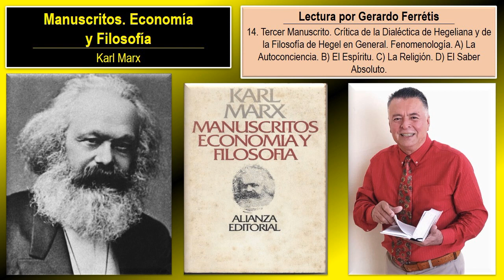Manuscritos. Economía y Filosofía. 14. Tercer Manuscrito. Crítica de la Dialéctica Hegeliana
Manuscritos. Economía y Filosofía. Karl Marx.
Manuscritos. Economía y Filosofía. Karl Marx. 14. Tercer Manuscrito. Crítica de la Dialéctica Hegeliana y de la Filosofía de Hegel en General. Fenomenología. A) La Autoconciencia. B) El Espíritu. C) La Religión. D) El Saber Absoluto.